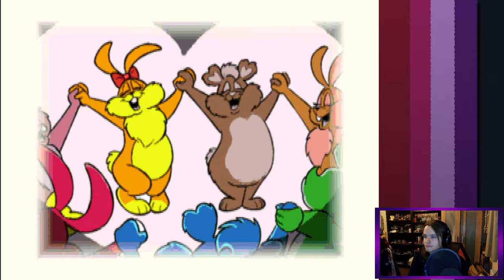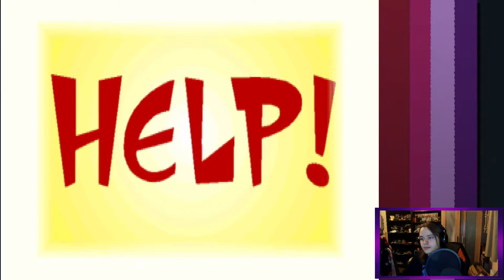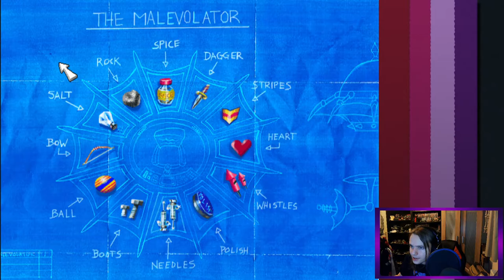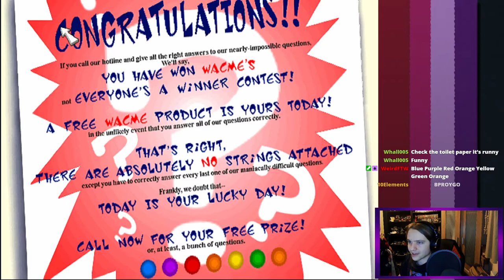FMV Christopher Lloyd! || Toonstruck - Part 1 || Adventure Game Nights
The first episode from the Toonstruck playthrough! Also Adventure Thursdays can now happen any day, so they're called Adventure Game Nights now. Stream begins at 1:44. Originally broadcast 08/10/20.